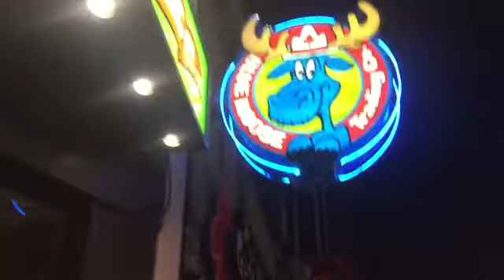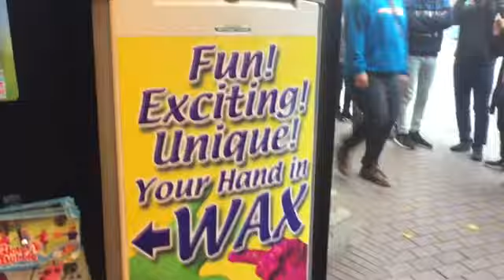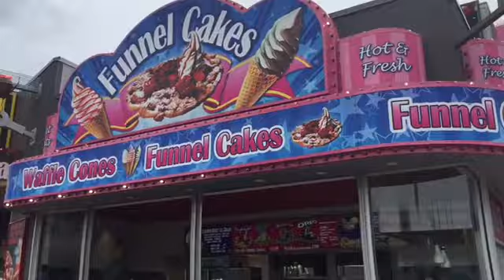Katie B & BABE head to Niagara Falls! [VLOG]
Hi! My name is Katie B.

I upload vlogs, travel & lifestyle videos, reviews, parties as well as anything my little heart desires!